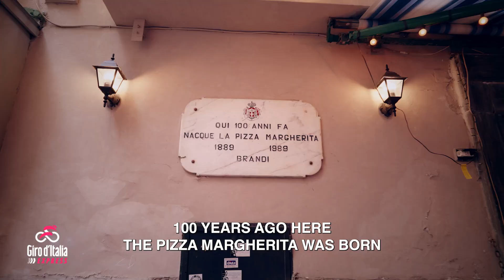Giro d'Italia 2022 | Stage 8 | Giro Express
Watch the Giro Express from Stage 8 of the Giro d'Italia 2022.

Welcome to the official YouTube channel of the Giro d'Italia! Don't miss a single second of the toughest race in the world's most beautiful place!
Non perderti neppure un secondo della Corsa più Dura del Mondo nel Paese più Bello del Mondo!